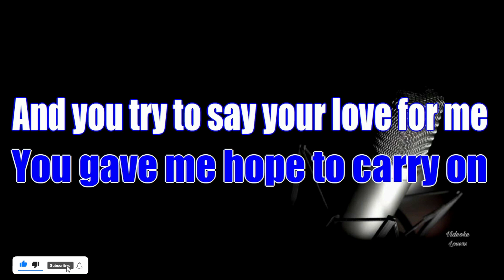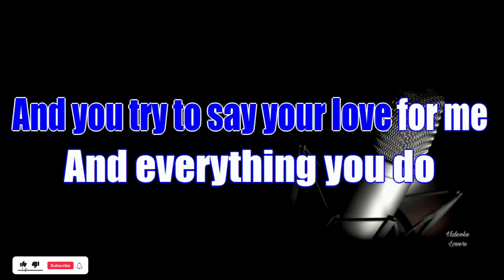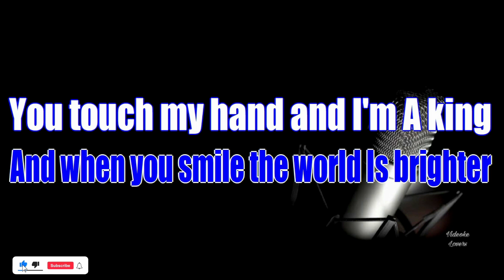The Wonder Of You Karaoke Version By Elvis Presly